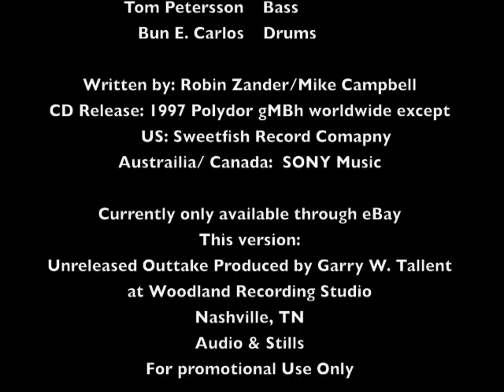Cheap Trick with Scotty Moore & D. J. Fontana "Bad Little Girl"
This is the original rough mix of Bad Little Girl as recorded by Scotty Moore and D. J. Fontana with Cheap Trick in June 1996. Scotty kept up with Rick and Robin on the guitars and had a great time turning up the volume. D. J. and Bun E. played dual drums while Tom kept everything together with his solid bass. Scotty later stripped the distortion and added a pretty lame keyboard to the CD track and, surprisingly, most critics loved it - but they never heard this version until now.